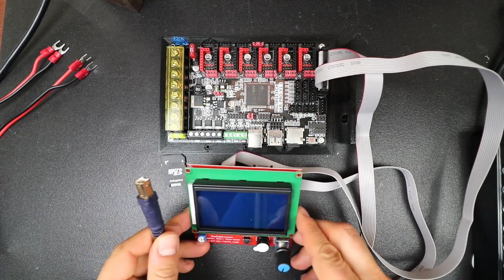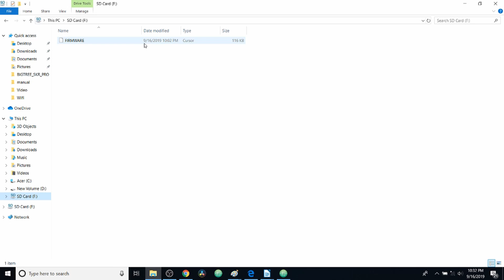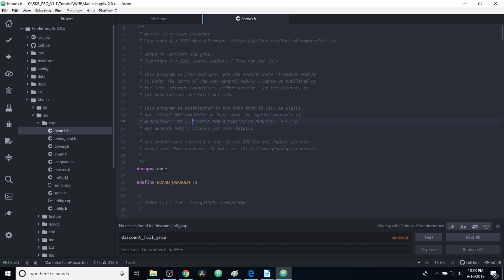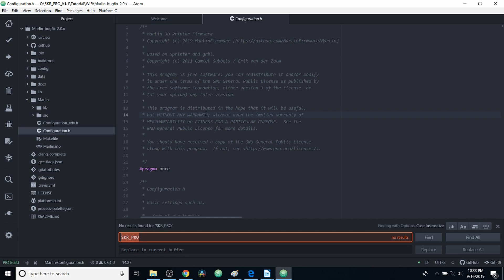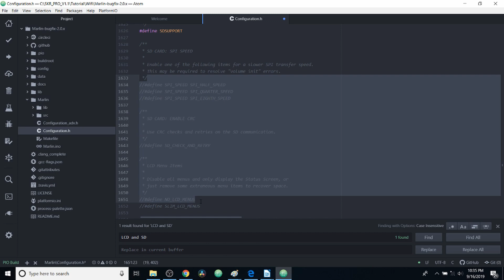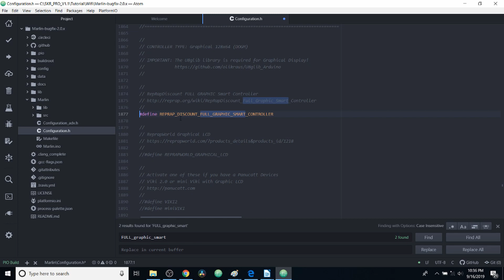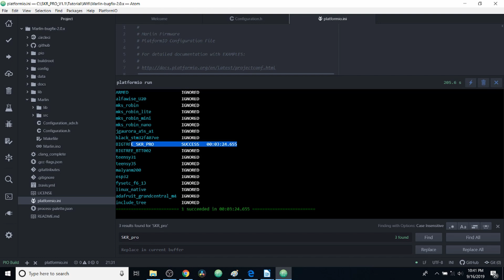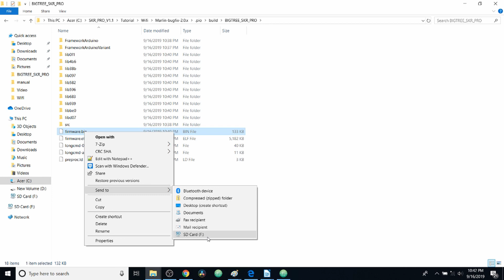SKR Pro V1.1 - 12864 LCD Graphic Smart Display Controller Board (RepRap)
This is a brief tutorial on how to install a 12864 LCD Graphic Smart Display Controller Board on a SKR Pro V1.1.

Hardware:
1 - BigTreeTech SKR Pro V1.1
1 - USB Serial cable
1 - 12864 LCD Graphic Smart Display Controller Board

(Micro SD Card Plus Adapter)
(SKR Pro v1.1)
(12864 LCD Graphic Smart Display Controller Board)
(Acer Nitro 5 Laptop)

Software:
Marlin Firmware 2.0.x